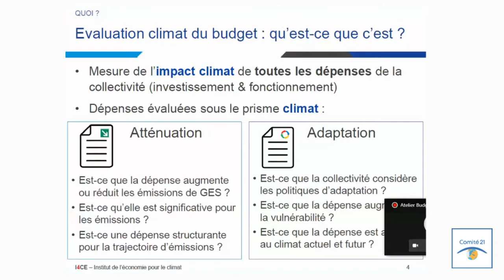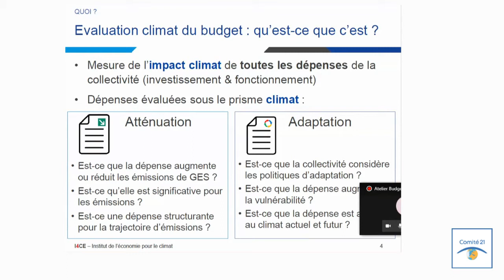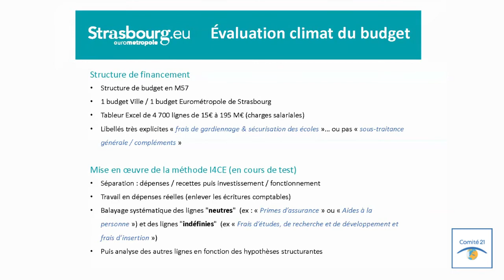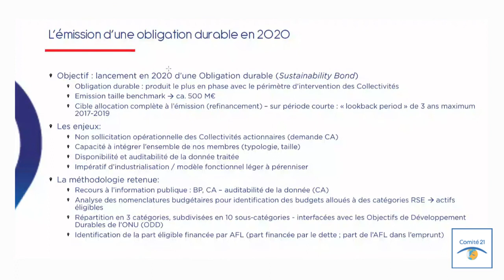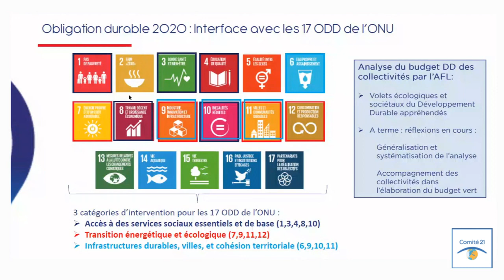Comment construire son budget vert local